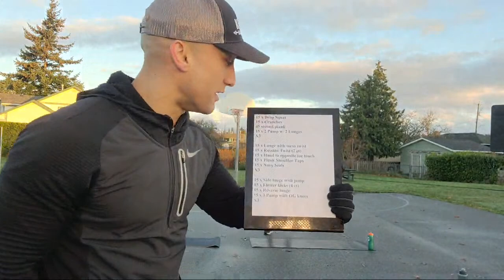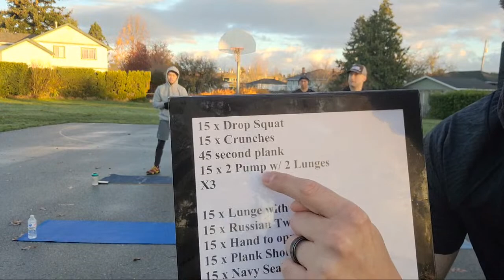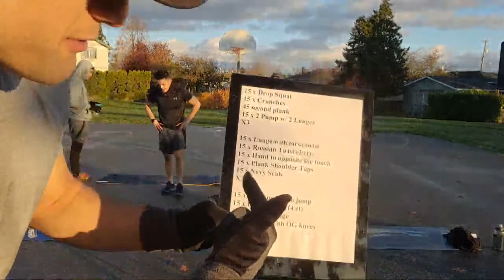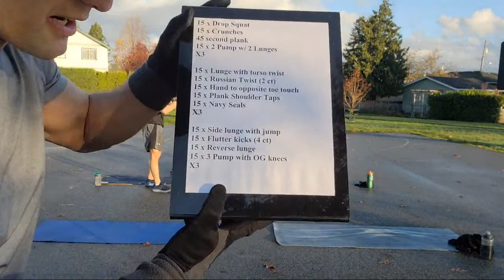TIME TO WORK. live Session 12.